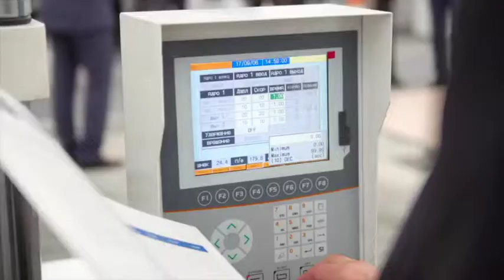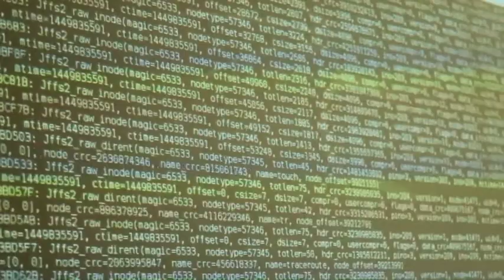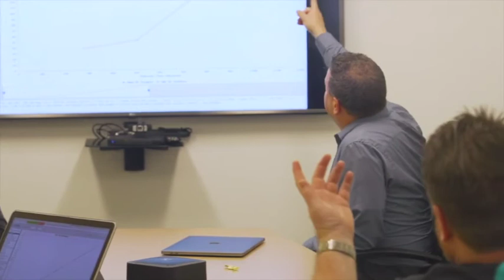Azul: World’s largest company 100% focused on Java and the Java Virtual Machine (JVM).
Azul Systems is the largest company 100% focused on Java and the Java Virtual Machine (JVM), providing the world’s most trusted open source Java enterprise platform.

Azul’s Java runtimes power Microsoft Azure; the cloud infrastructure of companies like Bazaarvoice, Priceline, and Workday; and the operations and products of Avaya, BMW, Credit Suisse, Deutsche Telekom, LG, Mastercard, Mizuho, and Software AG. Azul’s customers include 26% of the Fortune 500, 50% of Forbes Top 10 World’s Most Valuable Brands, and all 10 of the world’s Top 10 financial trading companies.

Azul solutions are available for developers, ISVs, enterprises with on-prem and cloud deployments, as well as for OEMs building embedded and IoT devices.